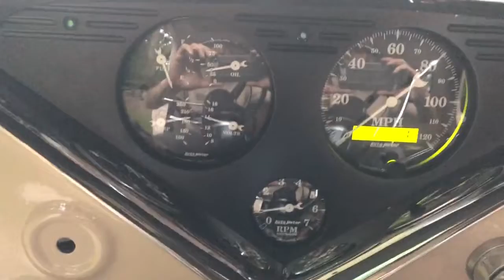It’s acting like a truck